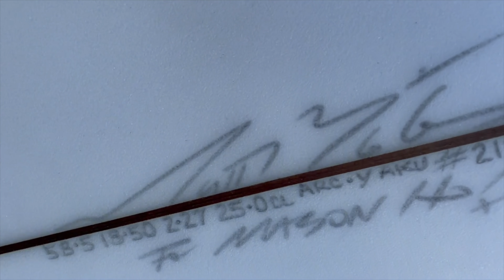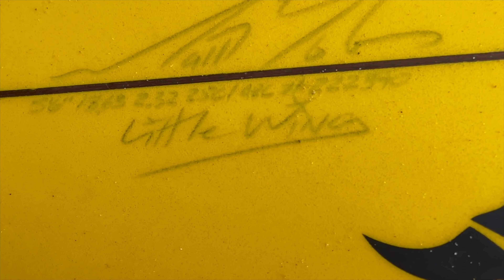SNAPT4 | MASON HO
MASON HO’S SECTION IN SNAPT4! Secure the bag! This part won Mason 2nd place and $20,000.

SNAPT4 was a incredible experience and is still going strong. A Surf Movie created by Logan Chucky Dulien and a handful of the top surfers in the world.

Filming: Rory Pringle, Ivan Tanjun, Shades Of Bali, Camron Verbuff, Kalani Minihan, Jason Crane & Robbie Crawford.

Surfers: Mason Ho.

Locations: Hawaii, Indonesia, Mexico, Brazil, Texas & California.

All surfboard info in end credit roll plus advanced ding report.